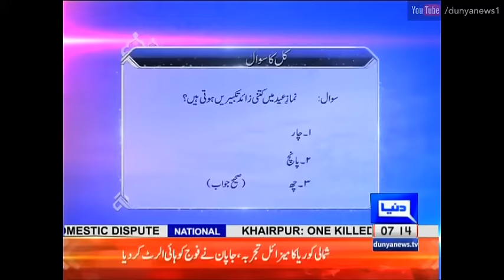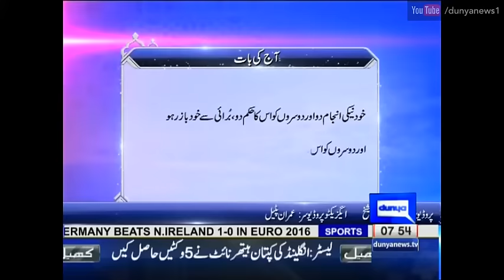Peyam E Subh 22 June 2016 -Ramzan Transmission - Dunya News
Watch Peyam E Subah Ramazan Transmission on 22nd June 2016 Dunya News.

/subscription_center?add_user=dunyanews1